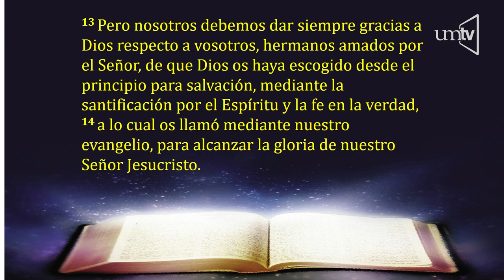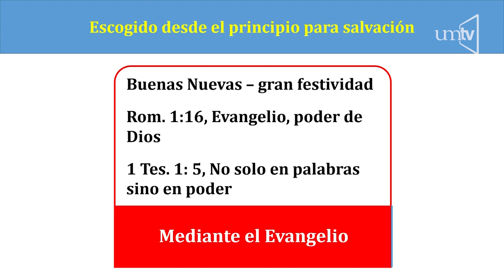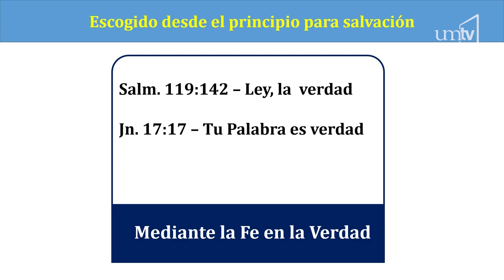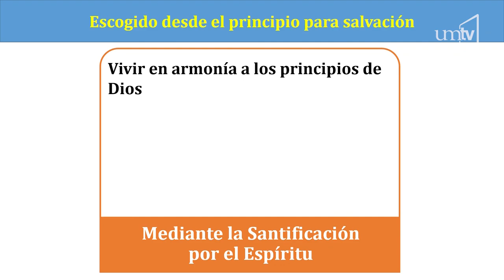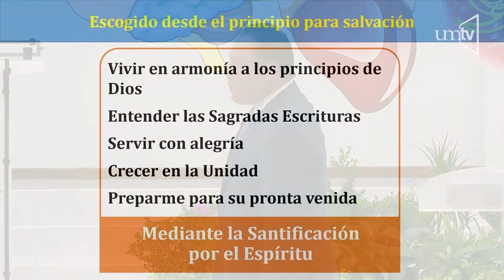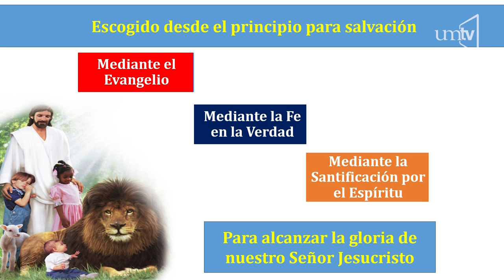Escogido para alcanzar la gloria de Dios - Pr. Otoniel Lopez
El Pastor Otoniel López nos comparte el tema Escogido para alcanzar la Gloria de Dios.